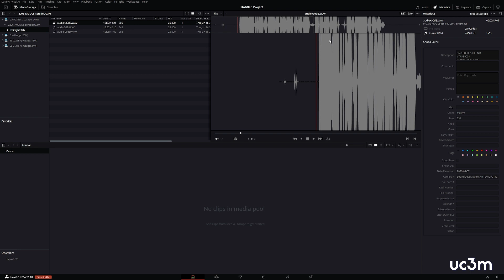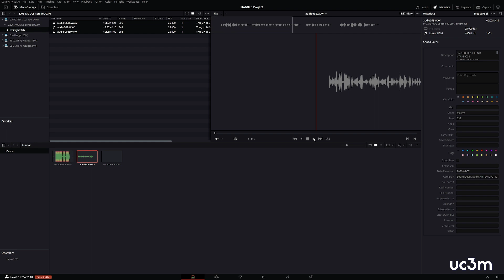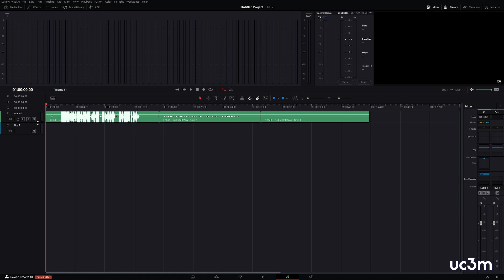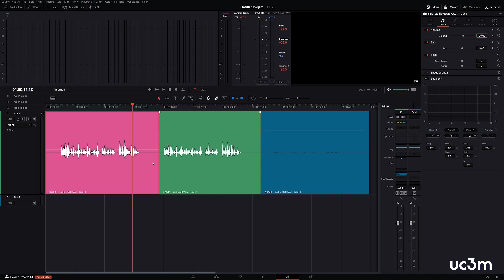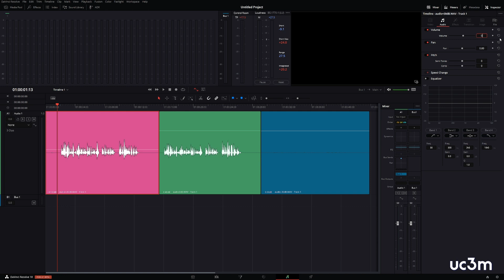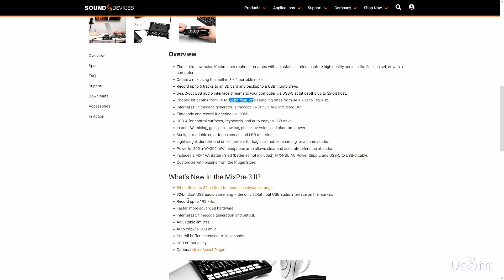10. Audio 32 bits float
Nuevos sistemas de grabación y postproducción de audio en 32 bits float. La captura de sonido directo y la edición de sonido en 32 bits rompen la barrera que imposibilita recuperar un sonido originalmente roto por un volumen excesivo o lo contrario, subir el volumen a un audio bajo sin generar un ruido de fondo que lo inutiliza. RECURSOS:  tres archivos WAV de 32 bits